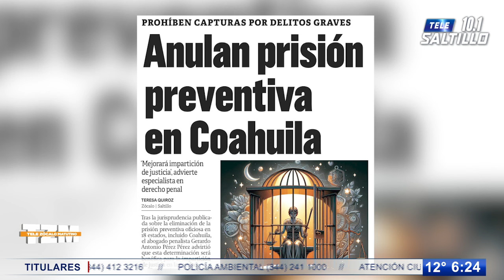Coahuila anula prisión preventiva; prohíben capturas por delitos graves